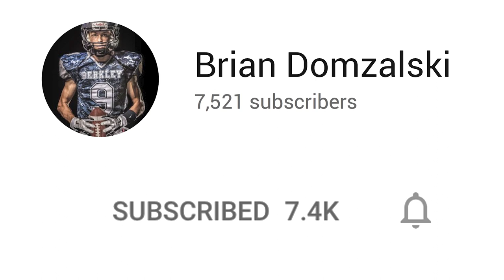Vlog #26 | TP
Quinn and his little brother Wiley went to Portugal for 10 days to visit his mom. Before he left, he gave me his room key just in case if we wanted to use his projector to watch movies. So, while he was gone, Aaron, AaRron, Hilario, Jesse, George, and myself bought 48 rolls of toilet paper and covered his room with it. I picked them up from Washington Dulles International Airport at about 1:30am and didn't get back to base until about 3am were Aaron was waiting in the room to get Quinn's reaction when he walked in.
** NO TOILET PAPER WENT UNUSED**

1. "1901" - Phoenix
3. "KYLE & Chance the Rapper Type Beat - Sunday" - Ocean Beats

|| SOCIAL MEDIA ||